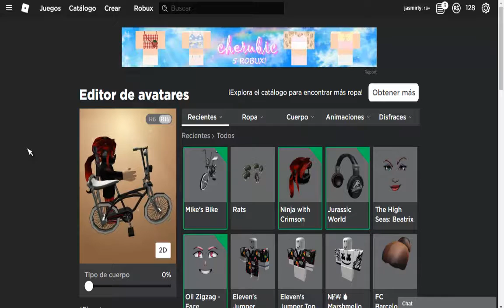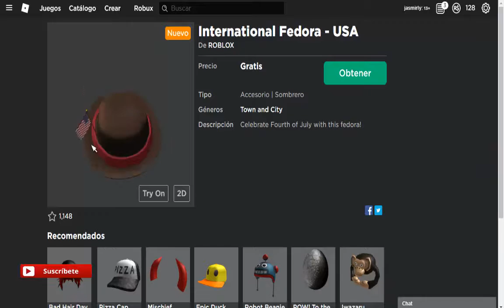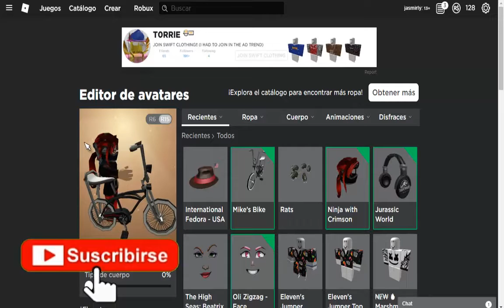NUEVO FEDORA DE USA TOTALMENTE GRATIS EN ROBLOX OBTEN E TUYO GRATIS YAAAAA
HOLAAAAAAAA HOLAAAAAAAAA SUPER CHIKOS Y SUPER CHIKAS AQUI ESTAMOS CON OTRO VIDEO DE UN NUEVO FEDORA DE USA BUSCA EL TUYO ES TOTALMENTE GRATIS ESPERO TE GUSTE Y TE DIVIERTAS SUSCRIBETE ACTIVA LA CAMPANITA Y DALE ME GUSTA HASTA OTRO VIDEO GURRRRR BAYYYYYYYY